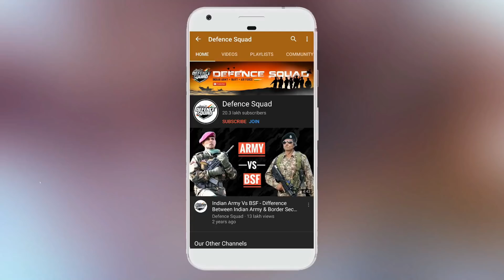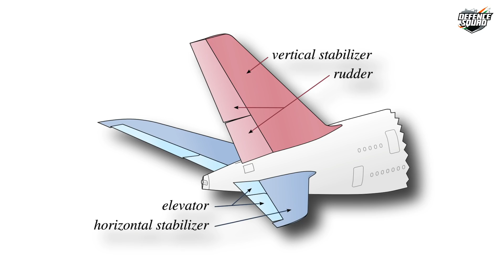What Are Canards & Why Don't More Aircraft Have Them? Use Of Canards In Fighter Aircraft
What Are Canards & Why Don't More Aircraft Have Them? What Is The Use Of Canards In A Fighter Jet? What Is The Purpose Of An Aircraft's Canards?

A canard is an aeronautical arrangement wherein a small forewing or foreplane is placed forward of the main wing of a fixed-wing aircraft. The term "canard" may be used to describe the aircraft itself, the wing configuration, or the foreplane.

Hello Defence Lovers, DefenceGyaanSeries ke is episode No. 480 mai humne apko Aircrafts K Canards ke baare mai bataya hai, Hume Umeed hai ki apko yeh episode pasand ayega.

We have compiled data from the Internet to find out What Are Canards. Join us as we take a closer look at In Detail.

This video shares all about What Are Canards - What Is A Canards - Use Of Canards In Aircrafts - Fighter Aircraft Canards - Fighter Jet Canards - Purpose Of An Aircraft Canards